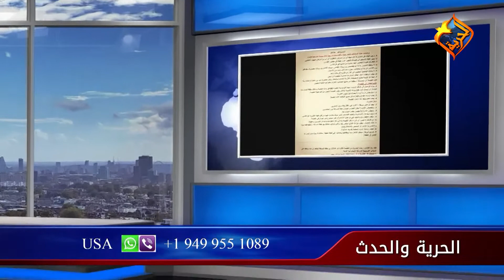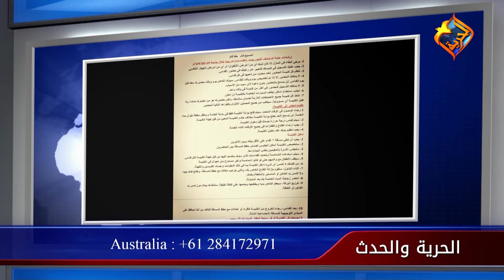الكنيسة تضع اشتراطات احترازية لعودة الصلوات والزواج